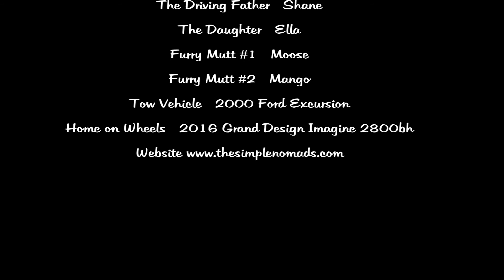The Simple Nomads do Cape Cod - and get a shower leak in the travel trailer!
Uh oh! The underbelly of the travel trailer is leaking! WTF do we do?! This is all part of RV life and trouble shooting until we figure it out. Here's how we find the problem and fix the problem. We also had a load of fun exploring some cool stuff on Cape Cod MA.

We are still pretty new to this RV life thing, and for those of you who don't know who we are yet, or haven't been following our blog we have had a couple huge road blocks right off the starting line! One includes surgery for Shane. more on that in the blog.
We also have started offering some killer t shirts for fellow rv-ers and travel enthusiasts...shop

♦STUFF WE USE:
Amazon Prime
Our Level Us Out Blue Ox 1000 Tow Bar
Our Please Stop Us Brake Assist
Our Resettable Surge Protector
Our Keep Our Small House Clean Vacuum
Our ‘SoGladIHave’ Impact Drill
Our Need When We Boondock Generators
Our Save Me Time Quick Camper Levelers
Our Stop the Wobble Stabilizers
Our Around the Tire Bike Rack
Our Keep Our Pups Safe Temperature Monitor for the Dogs
Our Don’t Crash It Drone
Our Jump Off A Cliff Capturing GoPro
Our Giant Nikon D4
Our Wide Angle Nikon Lens
Our Super Wide Angle Nikon Lens
Our Zoom Nikon Lens
Our This Thing Weighs How Much! Camera Bag
Our Around Town Camera Bag (aka Jetpack)
Our GoPro Gimbal Stabilizer
Our Lighting Gear
Our Other Lighting Gear

If you have any questions about why we do what we do or how we do what we do…just ask!